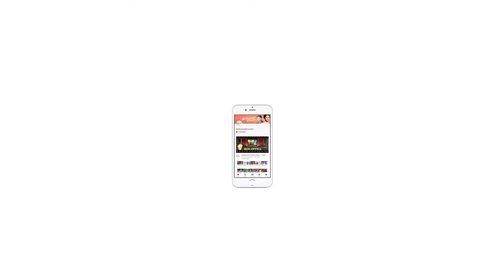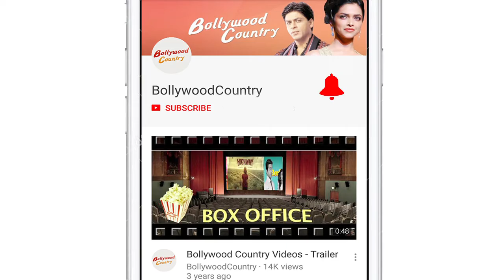Priyanka -Nick Lovable Sneak Peak from their Honeymoon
Newlyweds Priyanka Chopra and Nick Jonas, who got married in Jodhpur in December, is on their honeymoon at the beautiful Caribbean island. The couple have been clicking and sharing beautiful pictures from the island on social media and teasing their fans.   The couple spent holidays and Christmas with their family in London, after that they travelled to Switzerland, where they were accompanied by Nick’s brother Joe Jonas and his fiancée Sophie Turner. On film front, Priyanka Chopra’s upcoming Bollywood film is “The Sky is Pink” which also stars Zaira Wasim and Farhan Akhtar in lead.